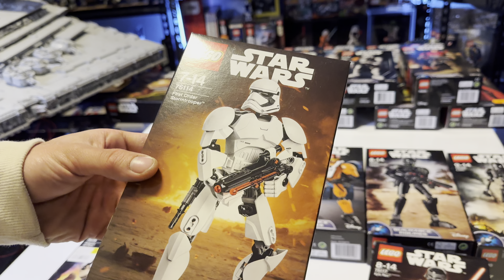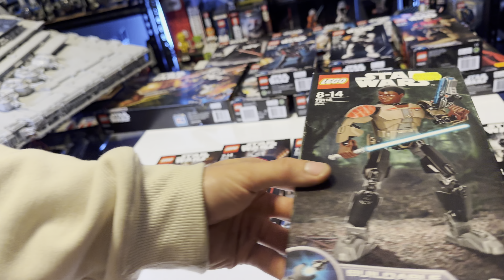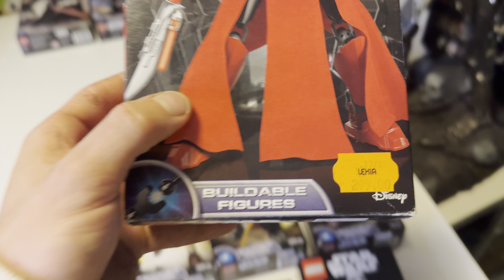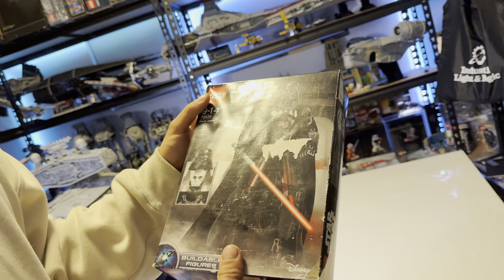EVERY SINGLE LEGO Star Wars Buildable Figure Ever Produced! (2015-2018)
Welcome to our comprehensive showcase of EVERY SINGLE LEGO Star Wars Buildable Figure ever produced from 2015 to 2018! 🌟

In this video, we take a detailed look at all the incredible buildable figures from the Star Wars universe, released during this exciting period. Whether you're a fan of iconic characters like Darth Vader, Boba Fett, and Luke Skywalker, or you're curious about the more unique and rare figures, we've got you covered.

We'll explore the design, articulation, and unique features of each figure, highlighting what makes them a must-have for any LEGO Star Wars collector. Join us as we journey through the evolution of these amazing sets and relive the magic of building your favorite heroes and villains from a galaxy far, far away.

Timestamps:

00:00 Introduction
01:00 2015 Releases
04:00 2016 Releases
07:00 2017 Releases
10:00 2018 Releases
11:30 Conclusion